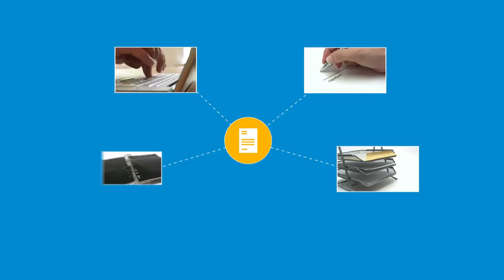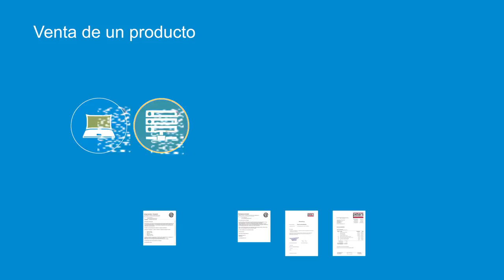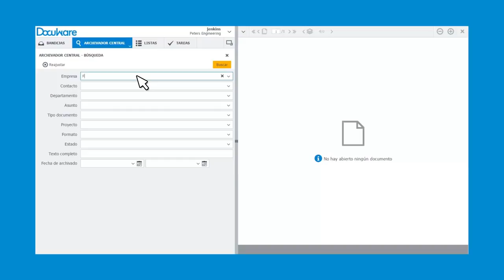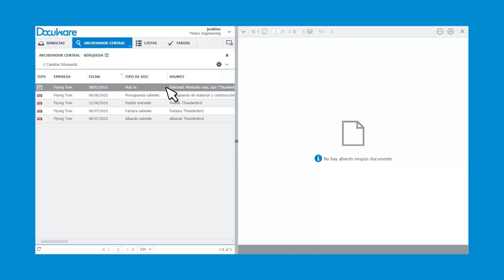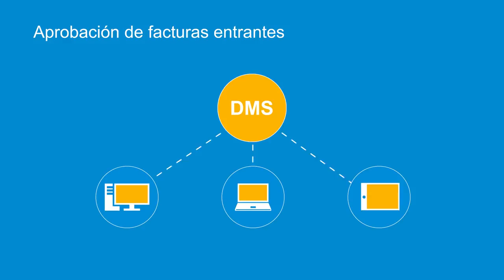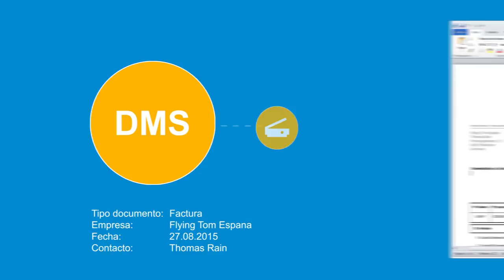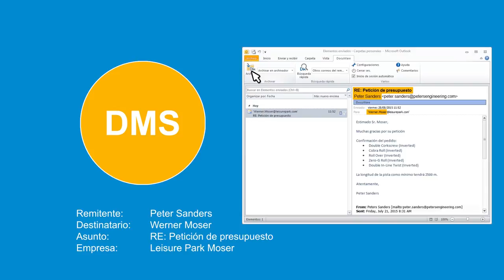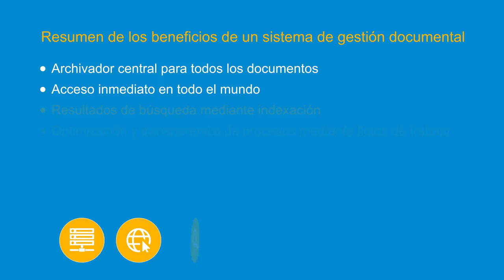¿Qué es la gestión documental digital?